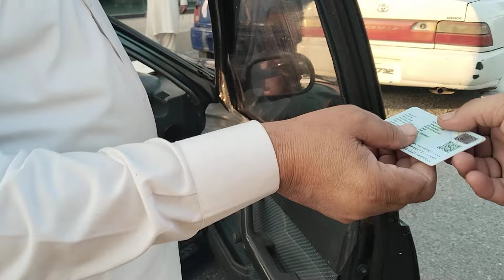Sunday cars Bazar Wah cantt taixla Al Rafay motors in Pakistan.03155281029/03092937038